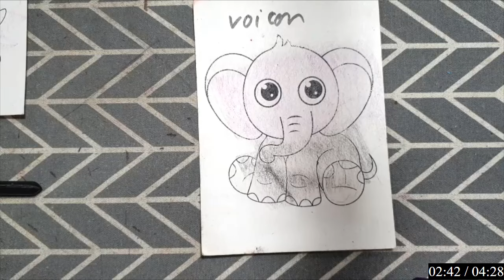"Vẽ Và Tô Màu THỢ ĐẬP ĐÁ: Nghệ Thuật Biểu Hiện Bản Thân Qua Hình Ảnh" -